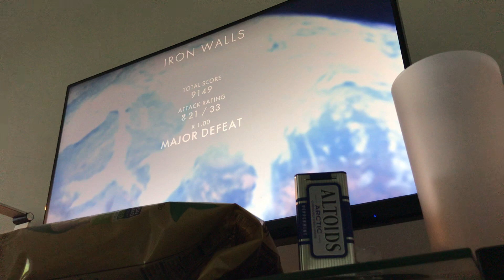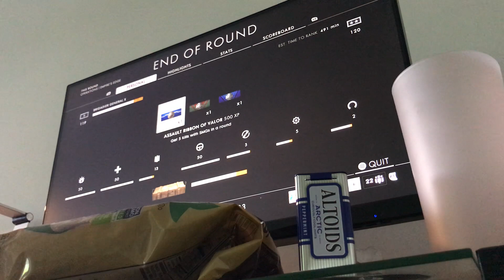Battlefield one again but the colander is gone